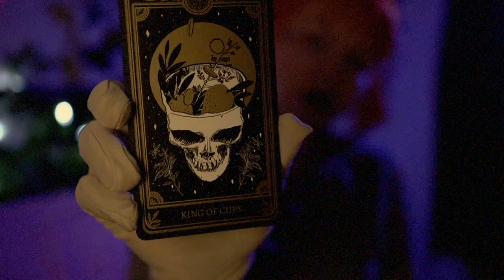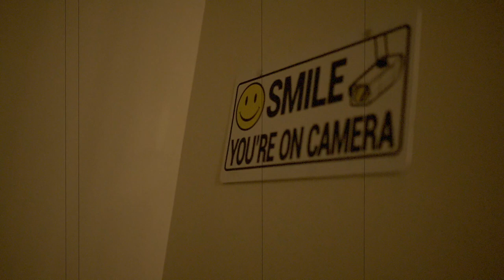ASMR Vlog and Altar Tour - Super Tingly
And just like that I did my very first vlog! During the vlog I included a super tingly ASMR altar tour!

🦌🌲Letters and whatnot can be sent to🦨🌲
Necro Nicki
12412 Bittersweet Com
# 655
Granger, IN 46530